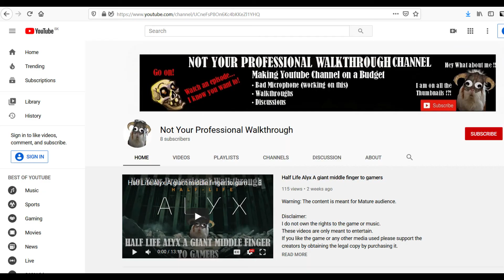Planetbase ep 9# Planning Starport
Hello and welcome to another episode of Planetbase where I will continue to try and manage the base and make sure that the colony can survive despite armed intruders asteroids sandstorms and more.